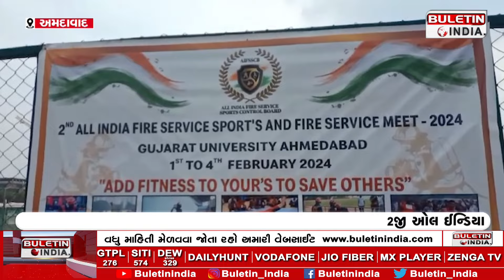GUJRATI NEWS:અમદાવાદમાં ગુજરાત યુનિવર્સિટી ગ્રાઉન્ડમાં ઓલ ઈન્ડિયા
અમદાવાદમાં ગુજરાત યુનિવર્સિટી ગ્રાઉન્ડમાં ઓલ ઈન્ડિયા ફાયર સર્વિસ સ્પોર્ટ્સ કંટ્રોલ બોર્ડ 1લી થી 4 ફેબ્રુઆરી 2024 દરમિયાન 2જી ઓલ ઈન્ડિયા ફાયર સર્વિસ સ્પોર્ટ એન્ડ ફાયર સર્વિસ મીટનું આયોજન કરવા જઈ રહ્યું છે.આવતીકાલે સવારે 09:30 કલાકે ભવ્ય ઉદઘાટન સમારોહ નિર્ધારિત કરવામાં આવ્યો છે